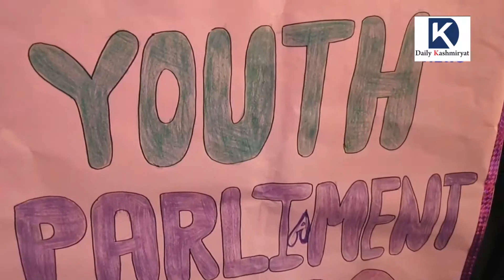Watch Youth Parliament|| Daily kashmiryat